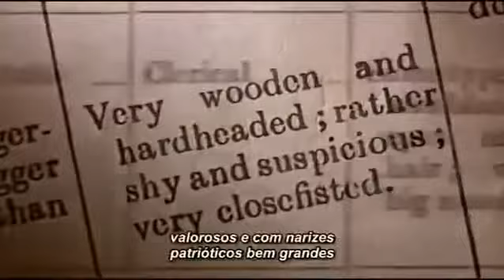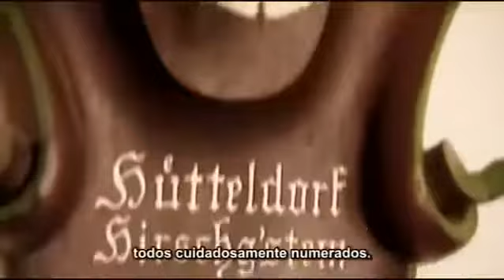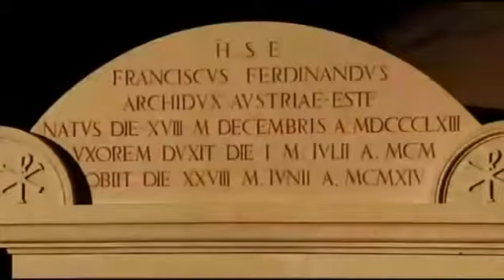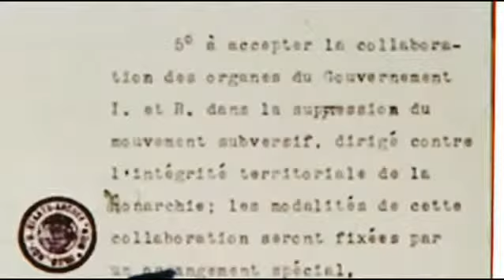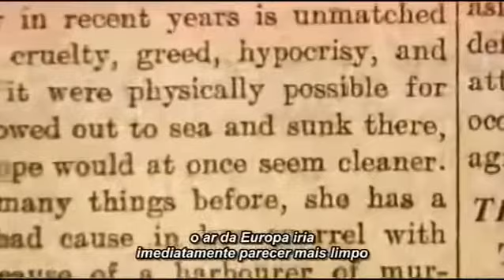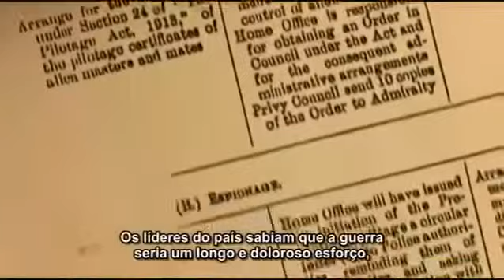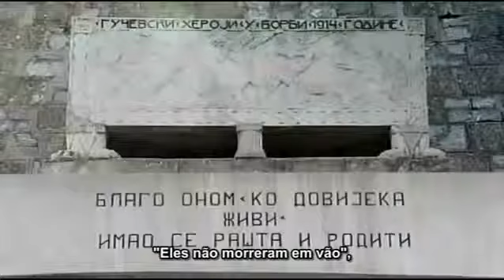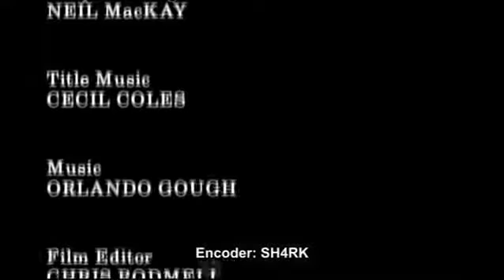Primeira Guerra Mundial - Às Armas! 1º Capítulo